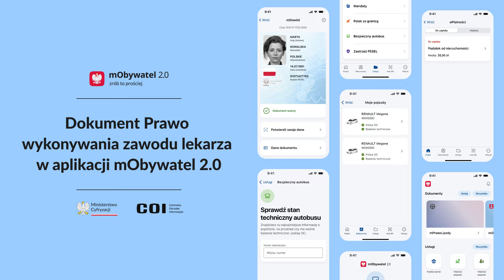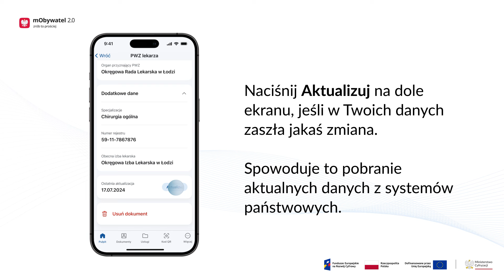📱 Prawo wykonywania zawodu lekarza w aplikacji mObywatel 2.0PWZ lekarza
📣 Prawo wykonywania zawodu lekarza dostępne w mObywatelu 2.0 to elektroniczna wersja tradycyjnego dokumentu, dzięki której łatwo i szybko potwierdzisz swoje uprawnienia zawodowe za pomocą telefonu.
mObywatel 2.0 to aplikacja mobilna, w której znajdziesz elektroniczne dokumenty i przydatne usługi. Ułatwia załatwianie codziennych formalności i oszczędza Twój czas.

ℹ️ mObywatel jest oficjalnym rządowym projektem Ministerstwa Cyfryzacji.

Pobierz aplikację mObywatel 2.0 na swój telefon i korzystaj ze wszystkich jej możliwości:
Google Play – mObywatel
App Store – mObywatel